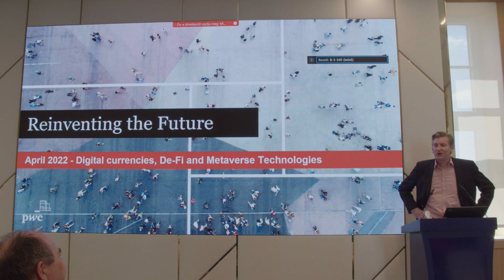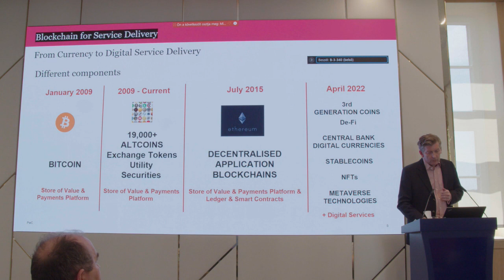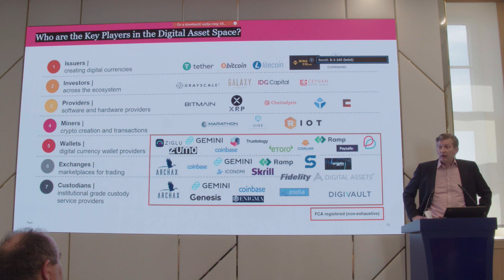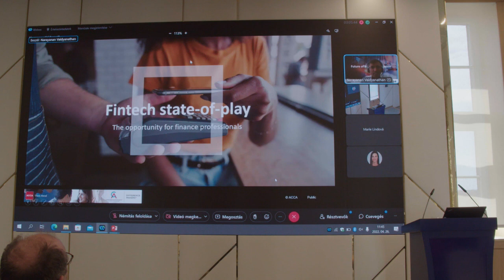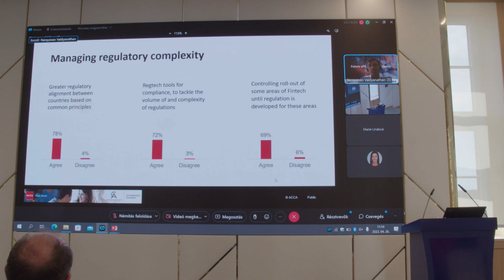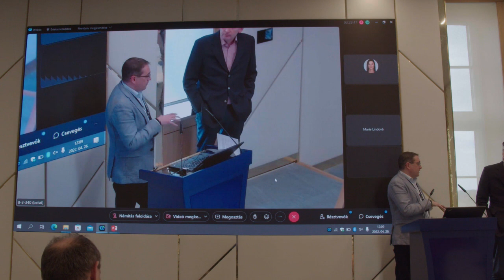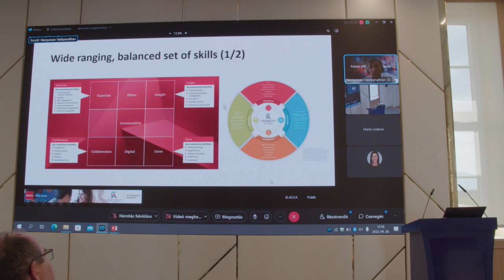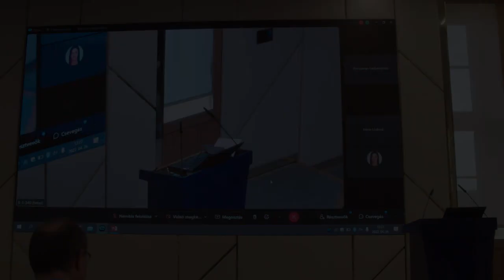Future of Money Conference Co-Hosted with PwC and ACCA #2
The second part of the two-part recording of the conference, titled "Future of Money" which happened on the 27th of April, 2022.
Thank you to everyone who made this conference possible!

0:00 Haydn Jones, Senior Blockchain Market Specialist, PwC
28:53 Narayanan Vaidyanathan, Head of Business Insights, ACCA
50:00 Q&A Session